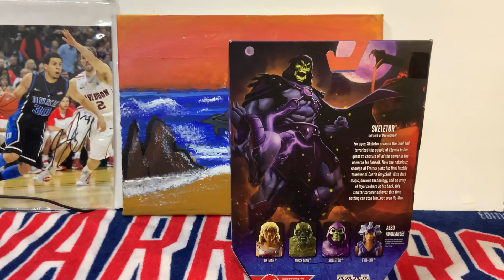Masters of the universe, revelations, skeleton as seen on Netflix